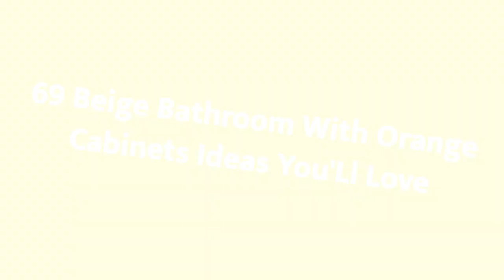75 Beige Bathroom With Orange Cabinets Design Ideas You'll Love ♡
0:00:00 - Intro
0:00:12 - Beige Bathroom With Orange Cabinets Design Ideas You'll Love: Inspirations 1 to 25
0:01:06 - Beige Bathroom With Orange Cabinets Design Ideas You'll Love: Inspirations 26 to 50
0:02:13 - Beige Bathroom With Orange Cabinets Design Ideas You'll Love: Inspirations 51 to 75